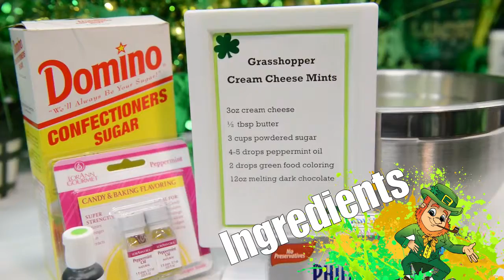Aunt Mary's Grass Hopper Cream Cheese Mints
Aunt Mary from Partycraft has a new treat for St. Patrick's Day!